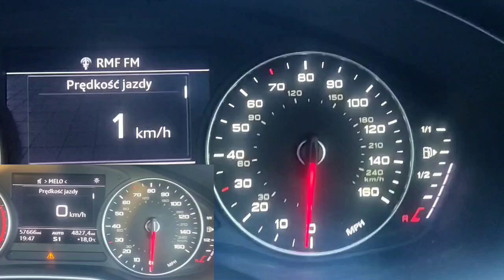Audi A4 B9 2.0 TDI 150Km@180Km S-Tronic acceleration 0-100 Km/h before and after remap stage1